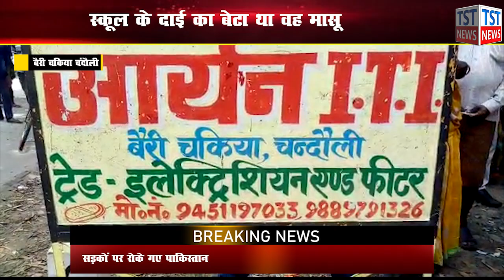कोई मुर्दा आखिर कैसे बतायेगा अपने ही लाश का ठिकाना?